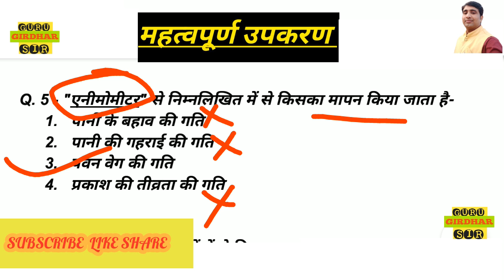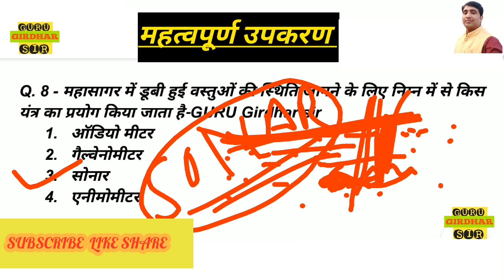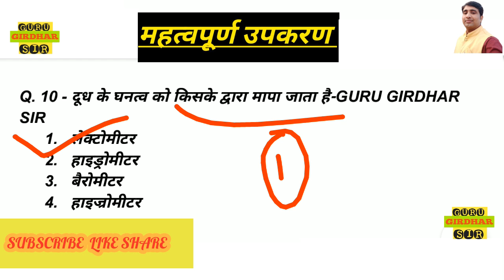।। special NTPC class ।। important device @